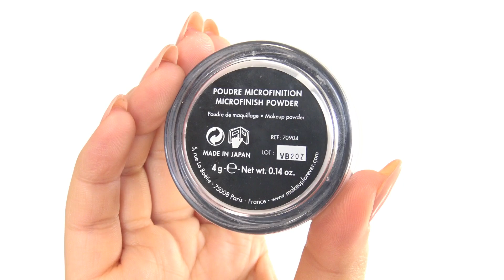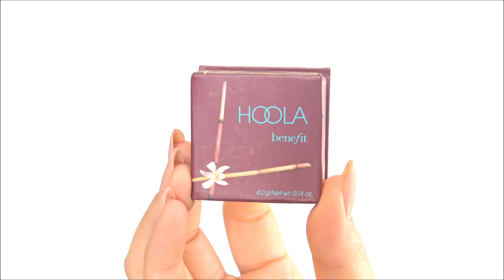👑王道ピンク × ブラウン | お気に入りメイク♥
今回は私がよくやっている王道ピンク×ブラウンメイクのやり方をご紹介します♡

・長時間崩れにくいベースメイクのやり方

♡動画内で使用したコスメ♡
ーアイメイクー

・メイクアップフォーエバーHDルースパウダー

・MAC デュオファイバーテーパードブラシ286

・アーバンディケイ アイシャドウ：ネイキッド

・Morphe Brushes E23ブラシ
廃盤の為リンクなし

・sixplus cosmetics ブラシ

・エテュセ クリームアイライナーWP ブラウン

・ベルサイユの薔薇　リキッドアイライナー

ー顔ー
・benefit Hoola bronzer

・Lifestance ブラシ

・Becca チーク（Jaclyn hillとのコラボチーク/ハイライトパレット）

・MAC ミネラライズスキンフィニッシュ ソフト＆ジェントル

✓お 手 紙 は こ ち ら ま で
〒107-6034
 株式会社アイスタイル　みんなのメイク編集部 hitomi宛

✓こ っ ち も フ ォ ロ ー し て ね

 ・Twitter(更新、返信率高め。プラーベートから美容の事まで)

✓ お 仕 事 依 頼 は こ ち ら ま で